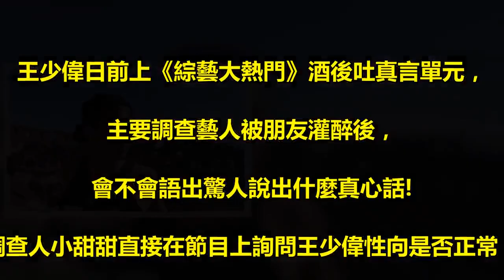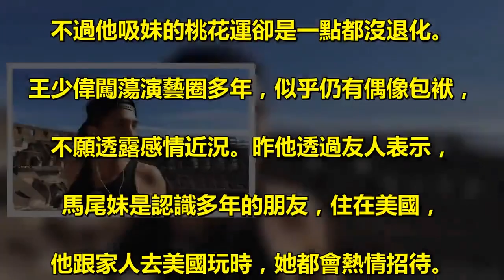震驚! 王少偉默默承認自己「出櫃」，吳宗憲跳出來幫他說話，我願意幫你拿彩虹旗！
王少偉日前上《綜藝大熱門》酒後吐真言單元，. 主要調查藝人被朋友灌醉後，. 會不會語出驚人說出什麼真心話!. 調查人小甜甜直接在節目上詢問王少偉性向是否正常，. 合理懷疑他有出櫃的傾向，憲神還主動要幫他舉彩虹旗。 . 根據三立報導，小甜甜在節目上直接詢問王少偉性向是否正常，. 合理懷疑他出櫃，主持人吳宗憲還向王少偉說：. 「有什麼話都可以跟我講，. 我願意幫你拿彩虹旗！. 」沒想到王少偉也沒有反駁，. 讓現場所有人都懷疑王少偉喜歡男生！？ . 文章參考來源:三立 . 封面來源:王少偉（王紹偉） 臉書 合成圖 . 王少偉[編輯] . 維基百科，自由的百科全書 . 王少偉（1976年12月18日－），臺灣男歌手、主持人、. 男演員。曾為台灣男子團體5566和183club的成員。 . 據台灣媒體報導，天團5566成員各自發展精彩，. 包括王仁甫、孫協志都陸續結婚成家，. 但王少偉感情方面卻遲遲沒有好消息，. 圈內好友們都幫忙著急，深怕他會孤老而終。. 不過有媒體發現他並非找不到女朋友，. 而是身邊選擇太多，. 前晚一口氣帶2位出外吃飯，除了屁股任人摸，. 還在暗處耳鬢廝磨，完全就是情場高手。. 現有許多藝人都已大方公開感情近況，. 但王少偉卻總是避開此類話題，偶像包袱甩不掉。. 據報導，他1日晚間悄悄跑出門約會吃火鍋，. 身邊出現一胖一瘦2位妙齡女子，. 他心情很好整場講個不停，瘦女孩似乎被其魅力所吸引，. 不斷投射出佩服眼光、含情脈脈。. 飽餐一頓後王少偉領著2女離開火鍋店，. 在仁愛路上悠哉散步談心，. 穿短袖的他冷得雙手抱胸直打哆嗦，. 仍不忘出手搥打馬尾妹粉臂調情。 . 女方嬌笑一陣，沒多久馬上回擊偷捏王少偉屁股教訓他。. 2人當街打情罵俏，逗得一旁氣質妹笑聲連連。. 只是走著走著王少偉又把身體往氣質妹推進不少，. 行經暗處、過馬路時2人不時耳鬢廝磨講起悄悄話，. 但經過人多的路段又刻意彈開裝不熟。. 之後3人一同走進東區某棟住商混合大樓，. 雖然王少偉吸睛功力不如以往，. 走在街上沒有粉絲要合照，. 不過他吸妹的桃花運卻是一點都沒退化。 . 王少偉闖蕩演藝圈多年，似乎仍有偶像包袱，. 不願透露感情近況。昨他透過友人表示，. 馬尾妹是認識多年的朋友，住在美國，. 他跟家人去美國玩時，她都會熱情招待。. 穿黃衣的氣質妹跟他較不熟，是朋友的朋友，. 王少偉強調2女跟他都只是朋友關係，. 因為他今天要飛金門拍戲，. 所以前晚才會趁難得假期跟她們聚會聊天。. 所以王少偉出櫃的謠言不攻自破。 .